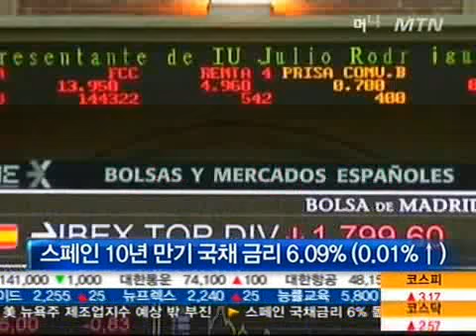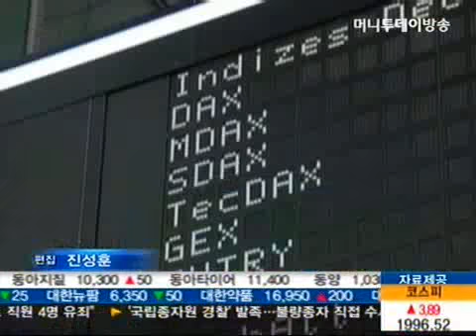스페인 국채금리 6%돌파...유로존 위기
- 앵커멘트 -
스페인의 국채 금리가 6%대를 돌파하면서 구제금융 위기로 흘러가고 있습니다. 이탈리아와 벨기에 등 유로존 주요국들의 국채금리도 동반상승하고 있어, 유로존 위기가 다시 고조되고 있습니다. 박상완기자가 보도합니다.